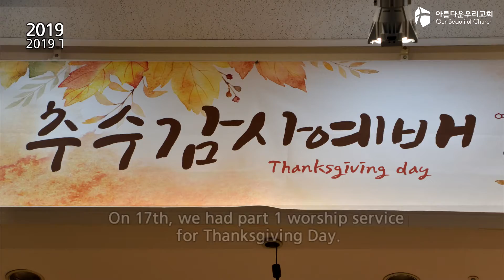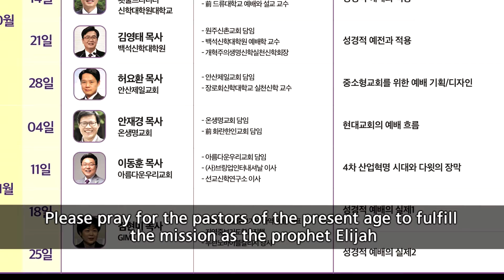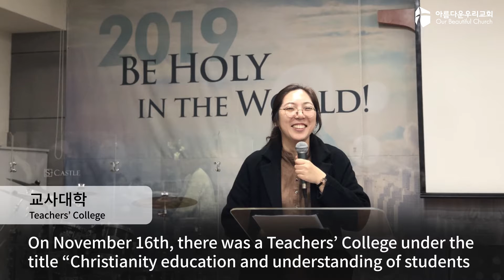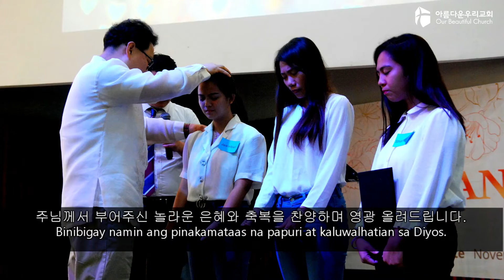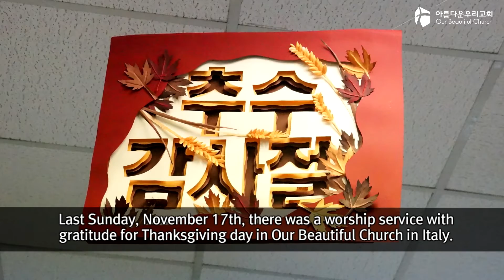2019년 OBC 뉴스 11월